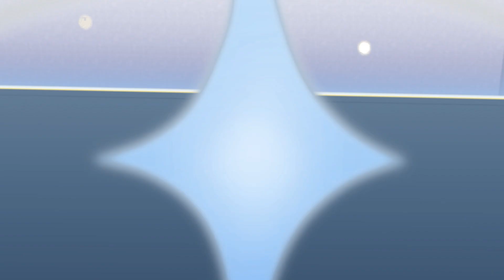NASL Season 4 Playoffs | Omega Strikers Animation